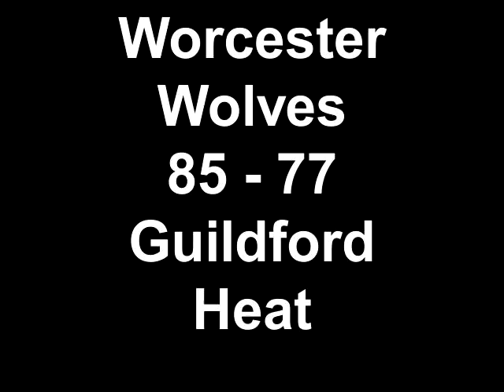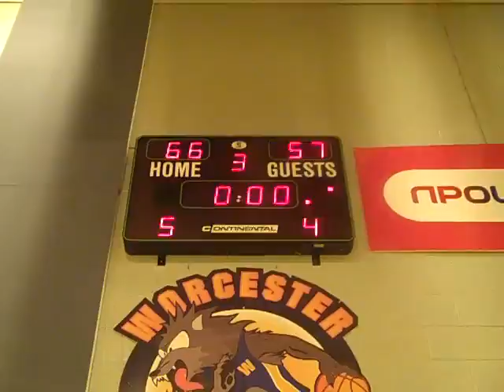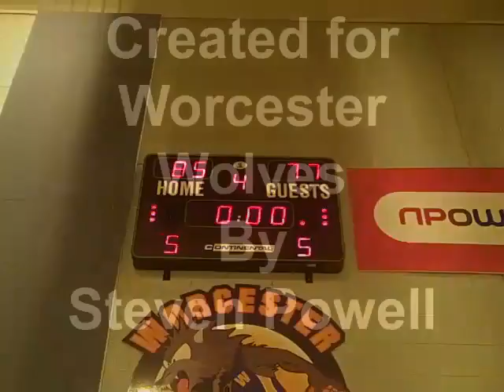Worcester Wolves 85 - 77 Guildford Heat